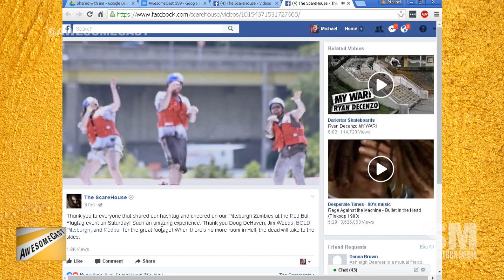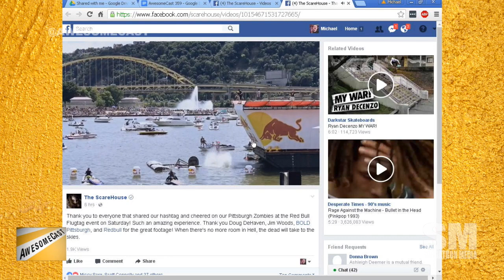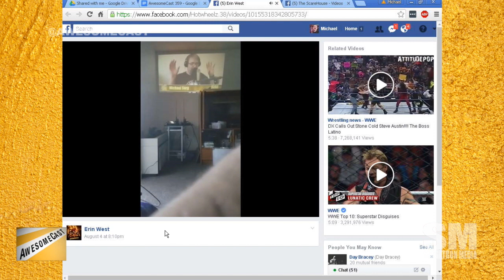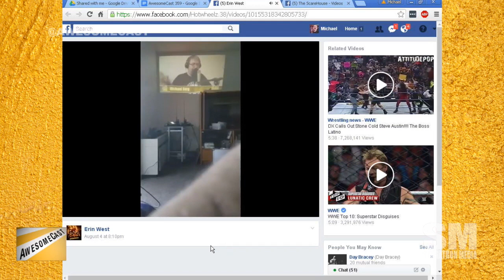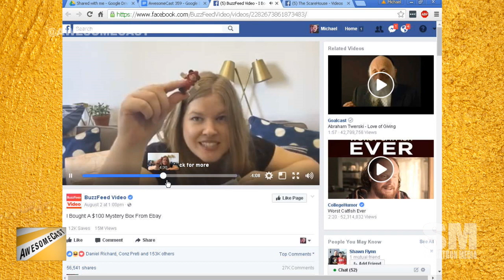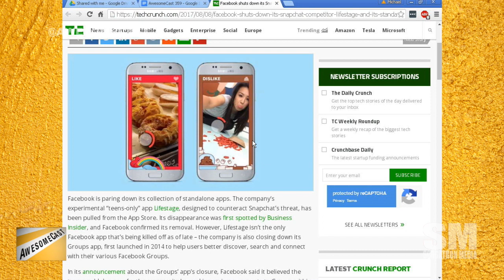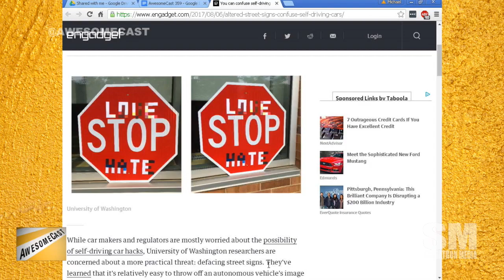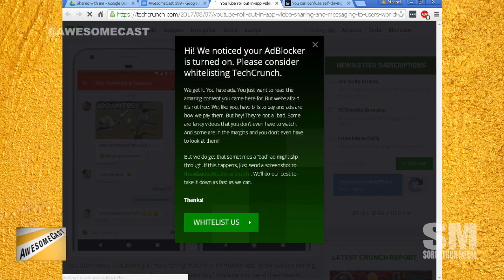AwesomeCast 359: Mystery Box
Buzzy Torek of Epicast joins Katie on the big purple couch this week.  They’re chatting some tech news with Sorg and our awesome chat room, including:
We’re LIVE with this week’s tech talk with Buzzy of Epicast and Katie.
Buzzy is talking some music happenings for the Allentown neighborhood in Pittsburgh.
Katie is sharing her Awesome Thing of the Week – the Red Bull Flugtag she participated in this weekend.
Buzzy tried to find his Awesome Thing of the Week, and went with a very high-tech fidget spinner from Replay FX.
Sorg’s Awesome Thing of the Week is a combination of his new XBox One obtained via Offer Up.
Buzzy is sharing a great bluetooth speaker option from Anchor.
Now that Sorg has an XBox One, all of his friends are now on PS4. *Sad Trombone*
Thanks to Brian’s Awesome Thing of the Week last week, long-time listener Wheelz has a new toy!
Thanks to Brandon for sharing some audiobook options for studio dog Wicket.
Ebay has a mystery box option, and Sorg has some ideas to get rid of stuff from the basement.
Facebook shut down a Snapchat competitor – LifeStage.
Netflix has a bit of news this week, like Disney is leaving, for starters.
Netflix has also acquired Mark Millar’s publishing house.
Comics seem to prefer Netflix to Comedy Central these days.
YouTube Red outbid Netflix and Amazon for a Karate Kid comedy series?
Pro wrestlers apparently use Sarahah App.
Apparently smart cars (the self-driving variety) have issues with altered signs.
YouTube has a messaging feature now.
Katie and Missy will be hanging out at Steel City Con this weekend. Stop by and say hi to them.
Shout out to Meta Mesh who hooked up the new studio as the first node of the Beechview network.

Follow these awesome people on Twitter:  Mike Sorg (@Sorgatron), Katie Dudas (@Kdudders), and Buzzy Torek (@bigbuzzum).